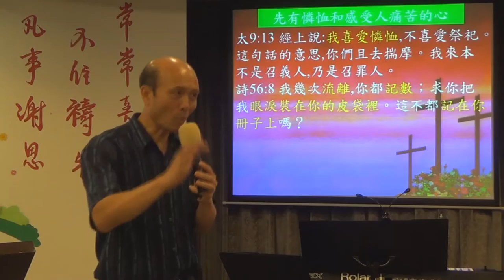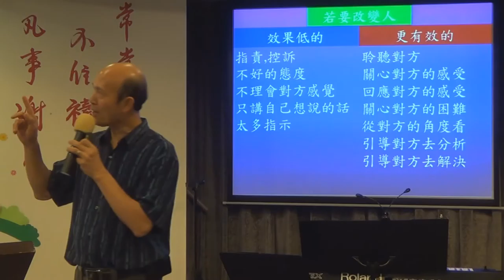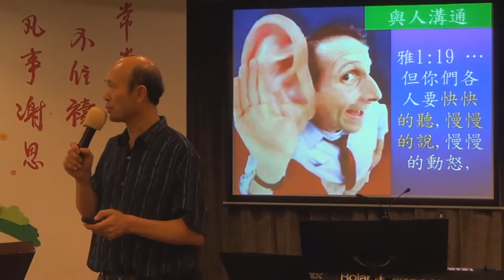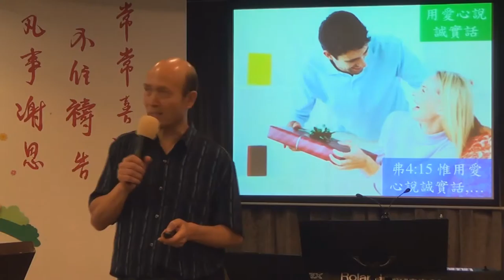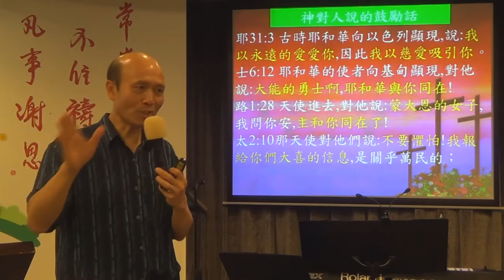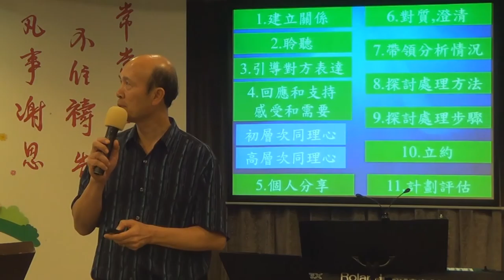55.輔導和溝通的言語-葉牧師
輔導和溝通的言語